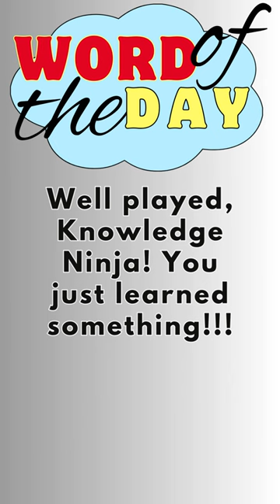Word Of The Day: Logomachy! What does it mean? How do I use it???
Welcome to "Word of the Day," where we introduce you to new words, from quirky to profound, and teach you how to use them. Tune in regularly to elevate your language game and improve your vocabulary

More helpful resources for you:

"How To Be Wise AF Guided Journal For Women" 30-day guided workbook for empowerment, strength, and resilience through good old-fashioned common sense and optimism.

"84 Awesome Days In A Row" 12-Week Positivity Workbook With Bonus Dream Journal, Long-Form Journaling Section, And Goodwill Trackers To Keep You Focused On The Good Stuff!

"Describe It! For Writers" 101 Creative Writing Prompts And More!

Fun Notebooks for People Who Love To Write On Paper:

Coffee Cat In Space Composition Notebook: College Wide Ruled Lined Pages, Composition Book, Journal. 7 x 10 Inches 199 Pages Paperback

Shakespeare Cat Composition Notebook: College Wide Ruled, 7 x 10,  Creative Writing, Ideas Journal, Paperback

White Cat With Large Coffee Cup Composition Notebook: College Wide Ruled, 7 x 10,  Creative Writing, Ideas Journal, Paperback